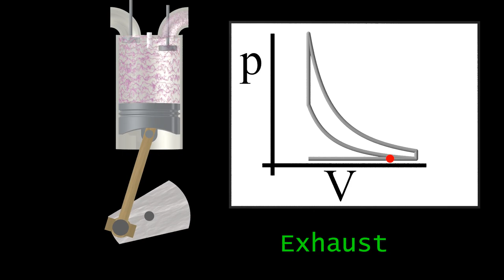Otto Thermodynamic Cycle (HD)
The Otto Thermodynamic cycle. This is a higher resolution rendering of an earlier clip which has been slowed down and plays through 3 complete cycles.